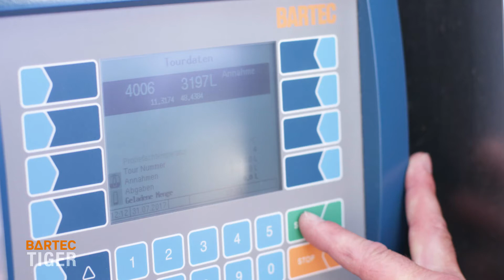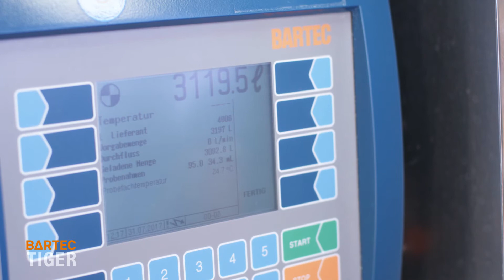BARTEC BENKE TIGER Milk Collection System for fast and accurate measurement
BARTEC BENKE TIGER Milchsammelsystem für schnelle und genaue Messungen